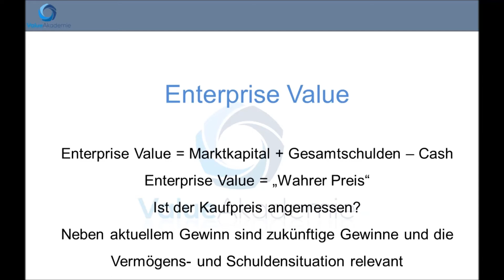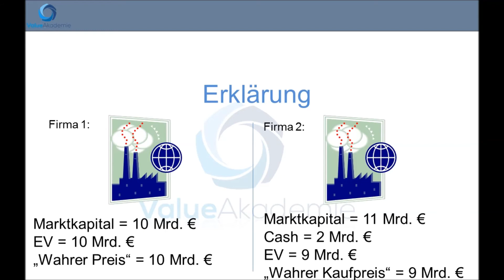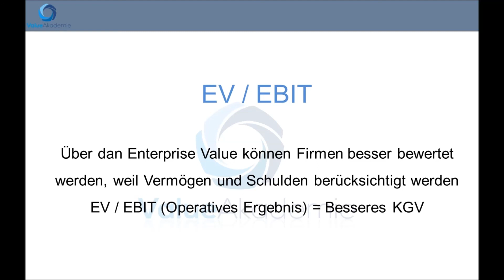Aktien besser bewerten Der Enterprise Value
Aktien kann man mit dem Enterprise Value besser bewerten. In diesem Video zeige ich Dir, wie du beim Aktien bewerten mit dem Enterprise Value besser werden kannst.